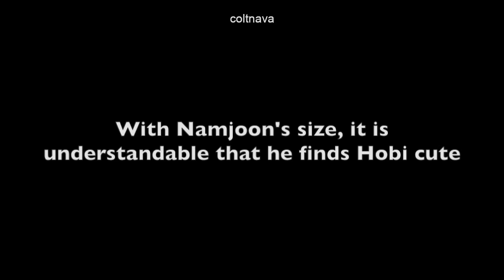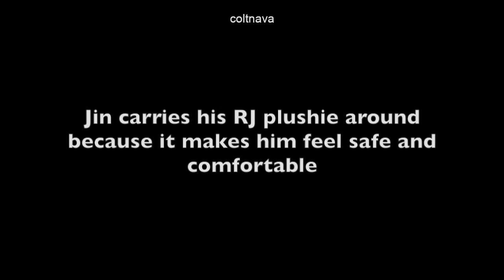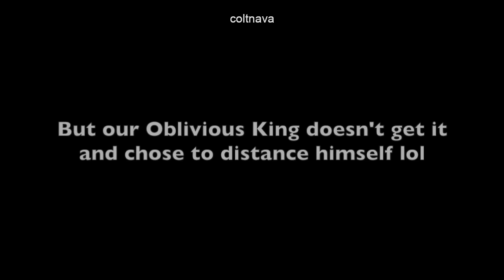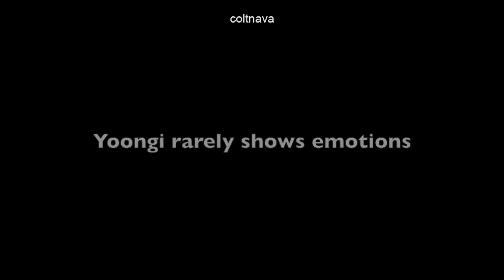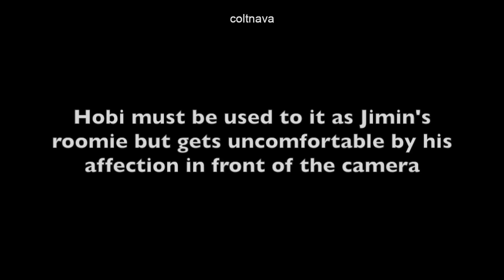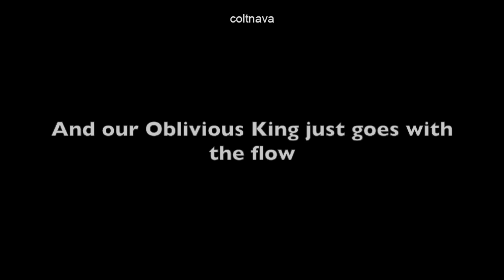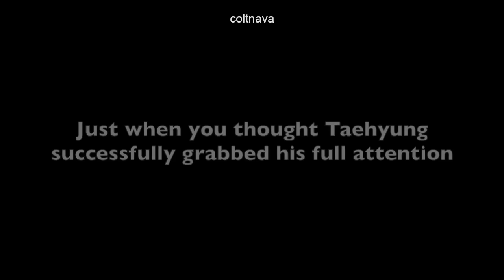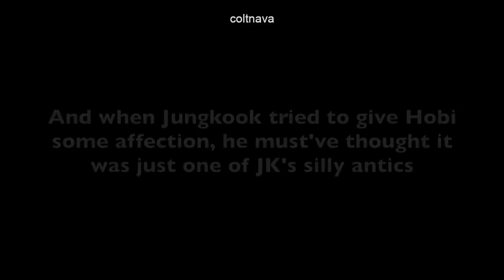j-hope Oblivious : Hobi Couldn't Handle BTS Affection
With Namjoon's size, it is understandable that he finds Hobi cute. He even uses his size to protect Hobi. But instead of being flattered by Namjoon's affection, our Oblivious King Hobi just moves on with his life.

And sometimes it appears that Hobi didn't even hear Namjoon's compliment. But there are times when Hobi acknowledges when Namjoon calls him cute. But his face looked like he already heard it a million times.

Namjoon is very vocal about how he appreciates Hobi's help in leading BTS. Hobi should be over the moon by that compliment, but he gets uncomfortable instead.

Jin carries around his RJ plushie because it makes him feel safe and comfortable. So when Hobi was sick, Jin lent RJ to make him feel better. However, Hobi didn't know how to handle Jin's sweet gesture. Sometimes Hobi is so focused on what he is doing that he fails to notice Jin's affection.

Jin loves being clingy to Hobi for two reasons. One, he enjoys annoying him. And two, he wants his attention. But our Oblivious King didn't get it and chose to distance himself.

Yoongi rarely shows emotions, but when he does, he uses his energy to compliment Hobi. Yoongi is always excited to share how he feels about Hobi during interviews and fanmeets. And Hobi gives an uncomfortable vibe every time this happens.

Since Hobi always makes Yoongi's mood better, he tries to return the favor by being his strength. But it didn't work for our Oblivious King. Yoongi would even drop his swag for Hobi to see his effort. But Hobi was too focused on the performance.

Despite being younger, Jimin loves taking care of Hobi. Hobi must be used to it as Jimin's roomie but gets uncomfortable by his affection in front of the camera. Even a simple "Twinning" moment makes Jimin very happy. As for Hobi, he didn't even know it happened.

Jimin would promote Hobi's solo songs during BTS's concerts or appearances. Our Oblivious King just goes with the flow.

They say the way to a man's heart is through his stomach. What Hobi didn't realize was that Taehyung fed him because of that quote. It's no secret that Taehyung wants Hobi's attention. The success or failure of his attempts depends on Hobi's reaction to his affection.

Taehyung could praise Hobi for hours if given the chance. Hobi was getting uncomfortable and tried to change the subject. But Taehyung still stuck to what he was talking about. So Hobi had no choice but to laugh it out.

Jungkook's playful behavior is mostly because he wants his hyungs' attention. But it gets a little too much for Hobi at times turning j-hope to j-hopeless. Jungkook also gets very clingy to Hobi.

And when Jungkook tried to give Hobi some affection, he must've thought it was just one of JK's silly antics. So Hobi just continued what he was doing. Watching Jungkook adore Hobi is the most wholesome thing you'll see today. But Hobi remained on brand and kept his Oblivious King title.

Xoxo,
Colt

P.S.